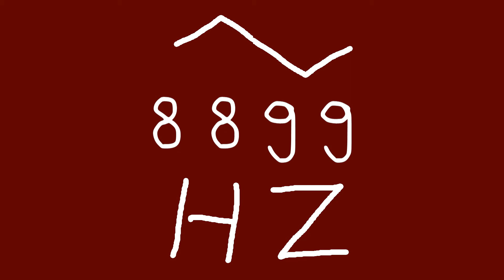8899 hz triangle